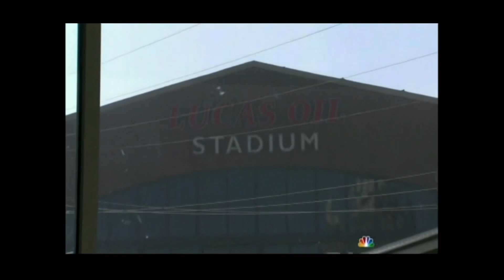Giants SUPERBOWL XXI, XXV, XLII and XLVI Game Opening (Intro) on CBS, ABC, FOX and NBC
All rights to ESPN/ABC, Fox, NBC, CBS, CTV, Global, NFL Films, the NFL and it’s broadcasters. They own the music and the footage used in this video.